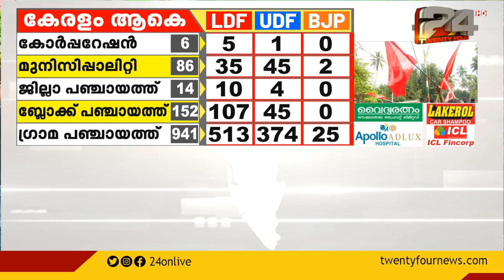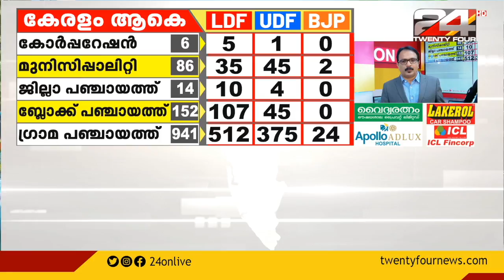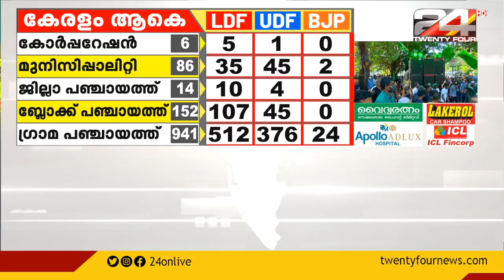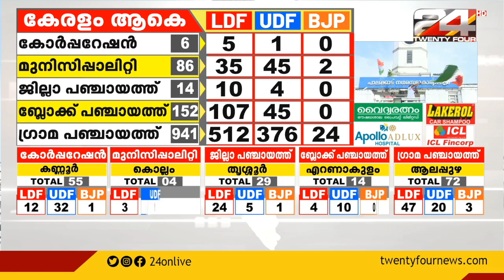ഇരട്ടി നഗരസഭയിൽ ആർക്കും കേവല ഭൂരിപക്ഷമില്ല |Local Boday Election Results